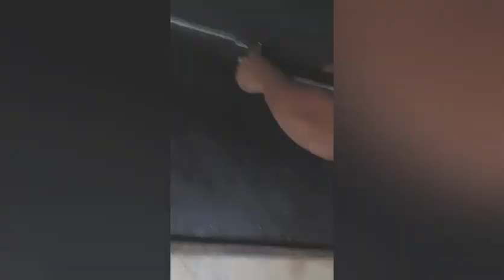INSTALLATION OF KITCHEN SUPPRESSION @MEPZ 1 BY: MFSI🔥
INSTALLATION OF KITCHEN SUPPRESSION @MEPZ 1 BY: MFSI🔥 Lazada ad